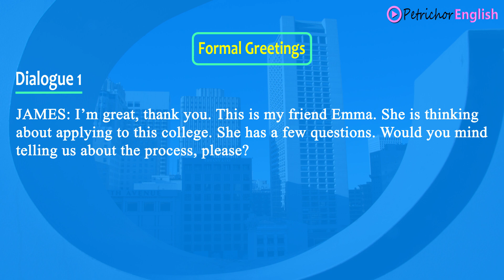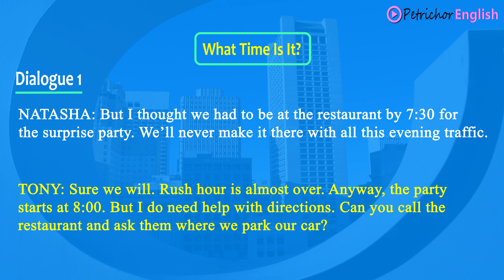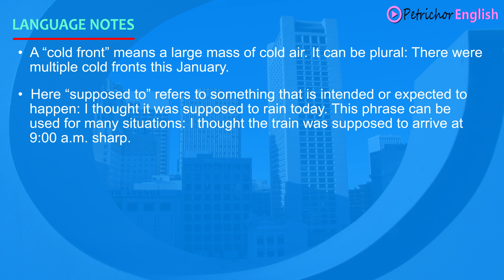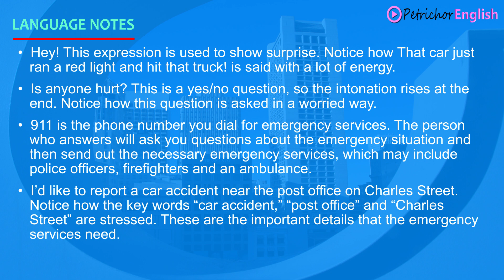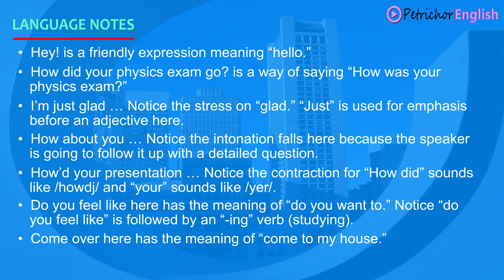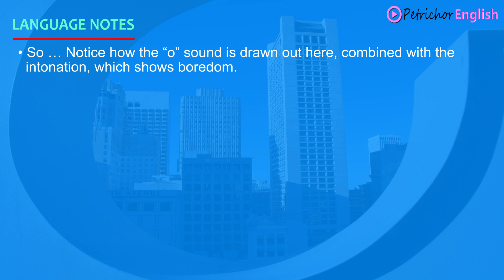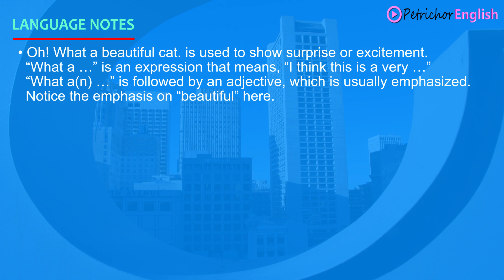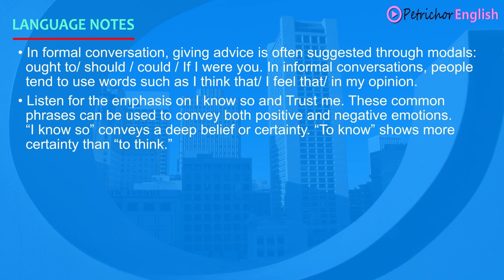Learn English Conversation | English for Beginners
Do you want to learn English conversation? In this video, we'll teach you how to start speaking English the right way, step by step.

English conversation is one of the most important skills you can learn, and this video will help you get started. We'll teach you the basics of English conversation, including how to start a conversation, ask questions, and respond to questions. By the end of this video, you'll be speaking English like a native!

Timestamps:
Formal Greetings. 00:00
Informal Greetings. 01:40
Formal Introductions. 03:04
Informal Introductions. 04:49
What Time Is It?. 06:17
A Telephone Call. 08:00
Can You Say That Again?. 09:48
Coincidences. 11:44
Weather Report. 13:17
Ordering a Meal. 15:16
At the Doctor’s Office. 16:39
Asking Directions. 18:04
Calling for Help. 19:32
At the Supermarket. 21:27
Running Errands. 23:22
At the Post Office. 25:03
Catching Up After Class. 26:30
Shopping. 27:56
Transportation. 29:44
How Old Are You?. 31:36
At the Movies. 33:14
What Are You Good At? 34:24
What’s Your Favorite Sport? 35:46
A Night at the Theater. 37:23
Taking a Vacation. 39:06
At the Pet Store. 40:17
Giving Your Opinion. 42:21
Hobbies. 43:54
Weddings. 45:17
Giving Advice. 47:27

English conversation
English speaking
Learn English
Everyday English speaking
PetrichorEnglish
english conversation practice
english conversations

Speak English In 30 Days
Learn English through Hindi
American Idiom and Slang for ESL
Learn English Through Stories
American Accent Learning with Online Audio
The English Grammar Workbook
A Dictionary of American Idioms, Sayings, Expressions

Conversation Books:
Conversations, Questions and Quotations
Practice Makes Perfect, Basic English
Real Life English Conversations, with AUDIO
English Conversation Dialogues For Beginners in American English

TOEFL Preparation Book 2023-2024 - TOEFL iBT Exam Secrets Study Guide, Full-Length Practice Test, Step-by-Step Video Tutorials: [Includes Audio Links for the Listening Section]